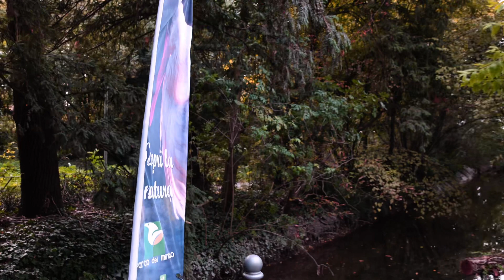Parco delle Bertone